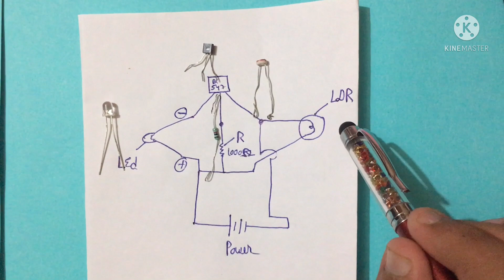ST. MARY'S CONVENT SCHOOL, HALDAUR - TALENT HUNT- AAKARSH AGARWAL IX LILLY